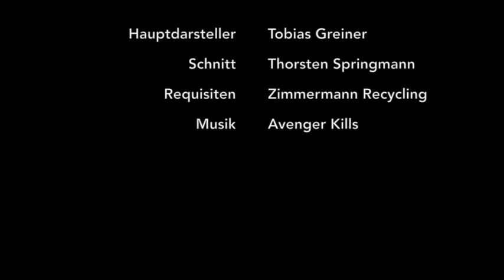Ein Auto und Tobi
Mensch gegen Maschine
Saisonvorbereitung RG Hausen-Zell 2015